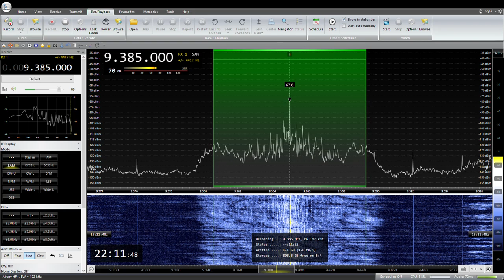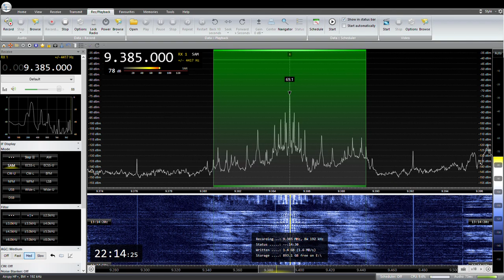9385KHz Radio Thailand Japanese 2023/ 08 /29 22: 00 JST